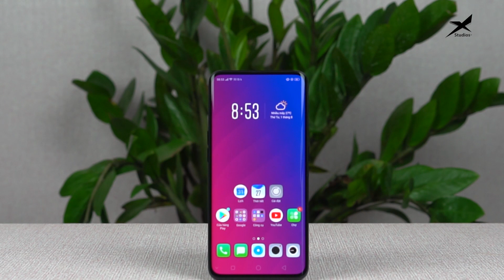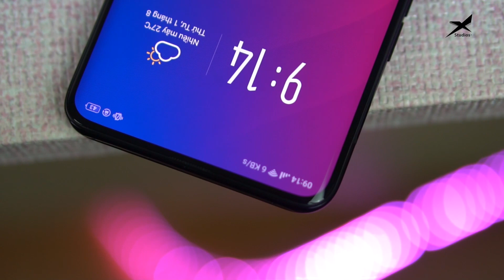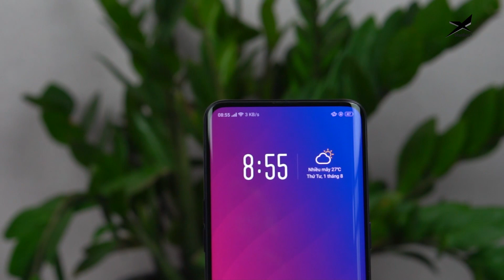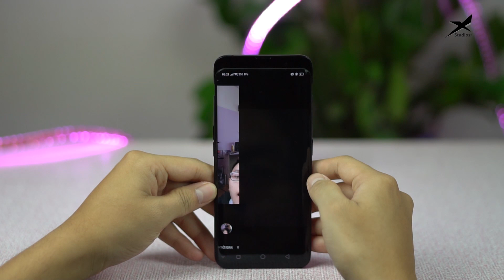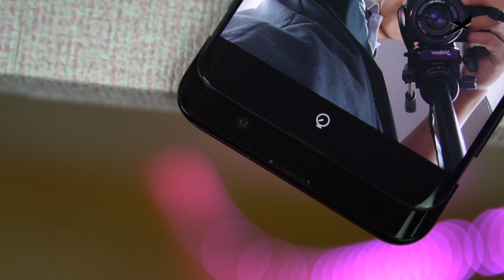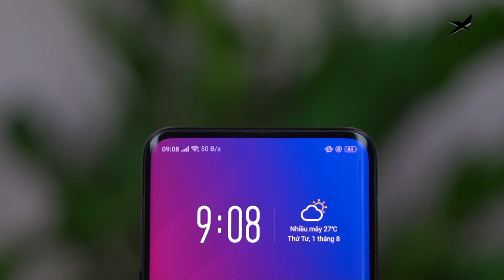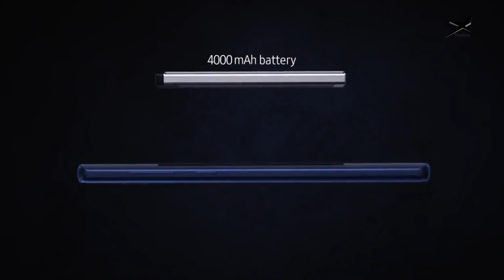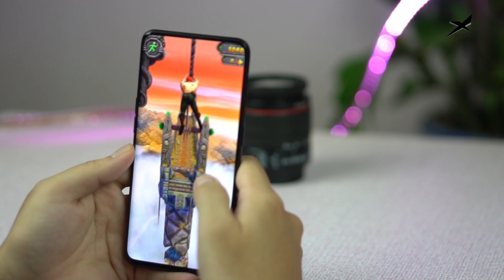So sánh Galaxy Note 9 với Oppo Find X: Đâu là ÔNG VUA?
Đặt hàng Galaxy Note 9 với nhiều phần quà hấp dẫn tại CellphoneS
Galaxy Note 9 và Oppo Find X đều được đánh giá là những smartphone cao cấp nhất hiện nay với thiết kế nổi bật cùng con chip xử lý mạnh mẽ và hiệu năng cao. Nhưng đâu mới là "ông Vua" trong thị trường smartphone hiện nay, hãy cùng Xstudio so sánh 2 siêu phẩm qua video dưới đây nhé
Bao gồm các chuyên mục:
X News: phản ánh cuộc sống công nghệ và đời sống nói chung hàng ngày, giúp mang đến cho các bạn những cái nhìn mới nhất về dòng chảy cuộc sống lẫn công nghệ mới nhất, hot nhất đang diễn ra hiện tại.
Sản phẩm hot: Đánh giá những sản phẩm mới nhất, dịch vụ hot nhất đang gây sốt trong cộng đồng công nghệ và đời sống nói chung, cũng như danh sách các sản phẩm tốt nhất trong tầm giá.
Giải trí: Bao gồm các video “Sống thẳng, nói thật”, “Reaction”, những “Hiện tượng kỳ thú” Hồ sơ X , tiểu phẩm hài. .v..v..  trong cuộc sống hằng ngày.
Quảng bá: X Studios sẽ hướng đến hợp tác quảng bá với nhiều ưu đãi nhất có thể dành cho các đối tác có nhu cầu.